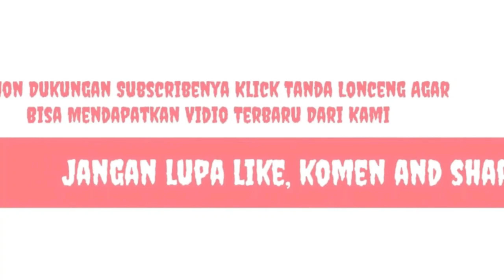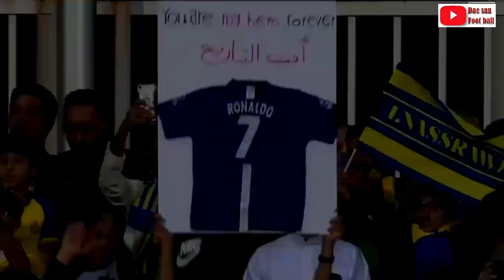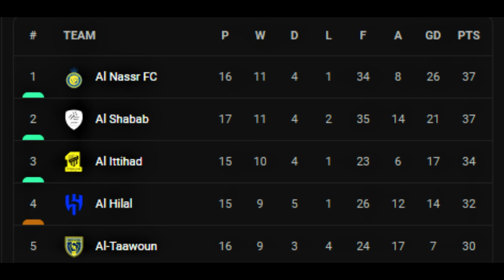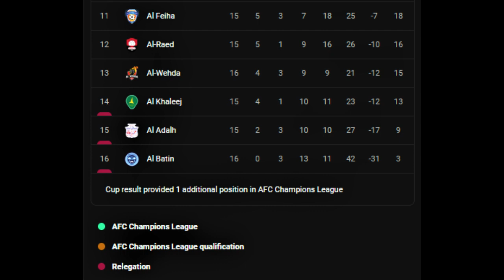4 Gol Ronaldo Bawa Al Nassr Ke Puncak Setelah Kalahkan Al Wahda - Saudi Professional League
Berikut ini, kami memberikan tayangan pertandingan Al Wahda Vs Al Nasr yang di laga ini Ronaldo berhasil memberikan sumbangsi yang cukup besar dengan mengoleksi 4 gol di laga ini, tentu atas hasil ini, Al nasr kembali naik ke puncak klasemen liga pro Arab, seperti apa hasil pertandingannnya, berikut vidionya